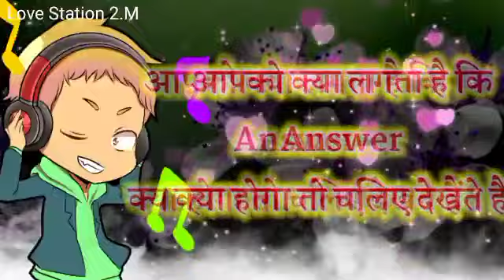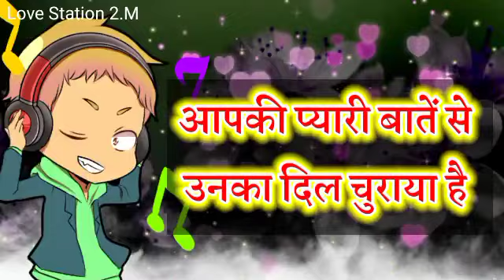chooseonenumber lovegame chooseyourgift lovestatus couplegame